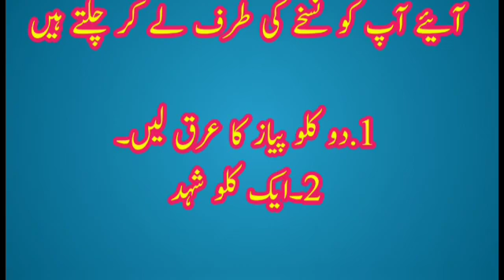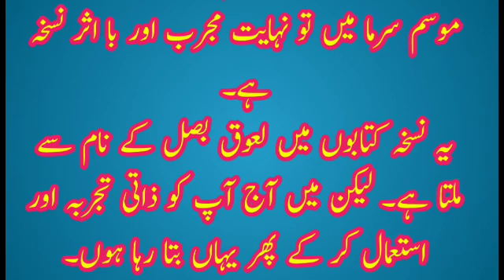بوڑھے کو پھر سے جوان بنائے ایسا نسخہ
Get your lost manpower back.
Effect from 1st dosage.
Although there are many other nuskha jaat to do. But this is the most effective one i have tried.use once to prove my point.